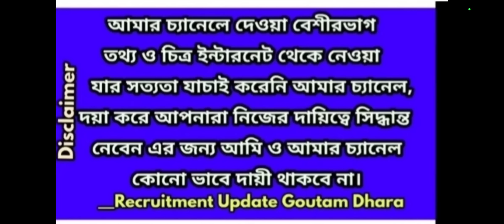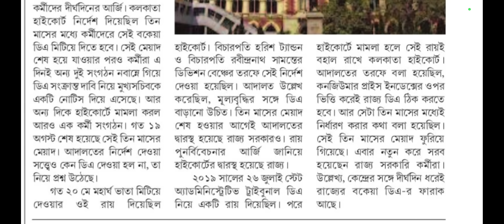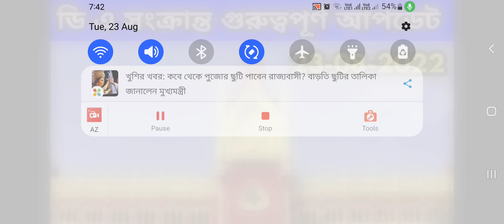ডি এ সংক্রান্ত খবরLatest/DEARNESS ALLOWANCE LATEST UPDATE/DA LATEST NEWS/wb govt da latest news 2022